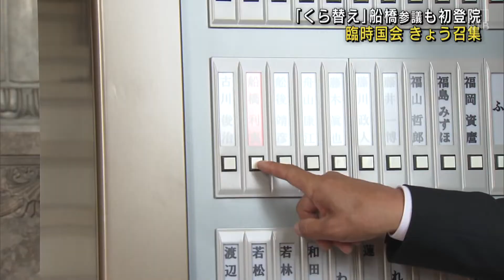臨時国会召集 北海道選出議員も登院 開門を待ちわびる姿も 会期は5日まで